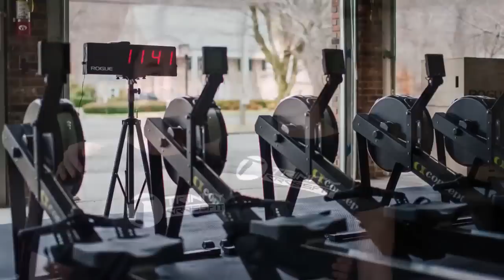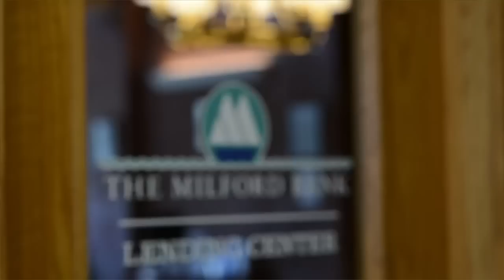HAN Sports: Ridgefield at New Canaan Boys Ice Hockey 2.7.17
Frank Granito, Donald Eng & Kevin Coleman bring you the latest Connecticut sports news on HAN Network’s Nutmeg Sports.